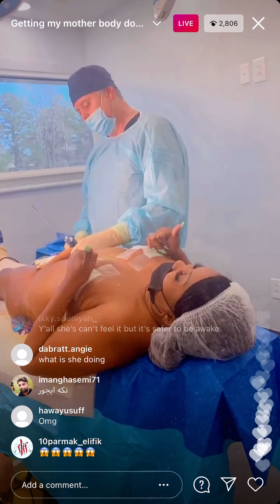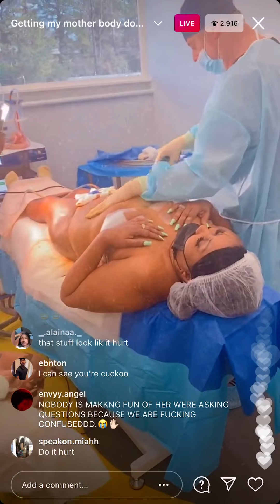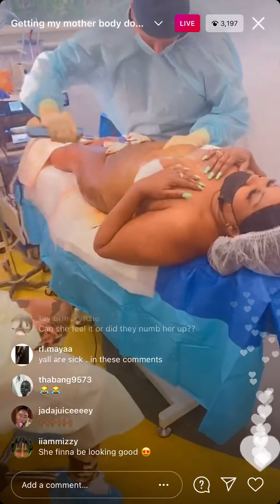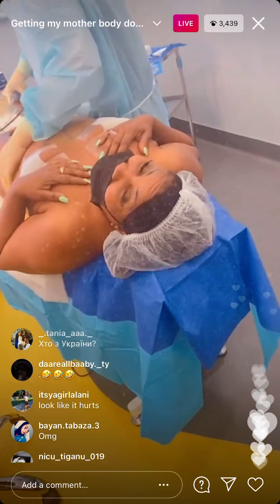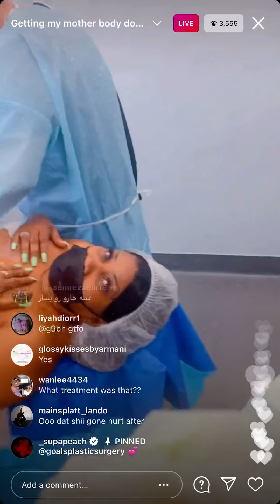Supapeach gets her mom liposuction for her bday 🤑🤑🤑